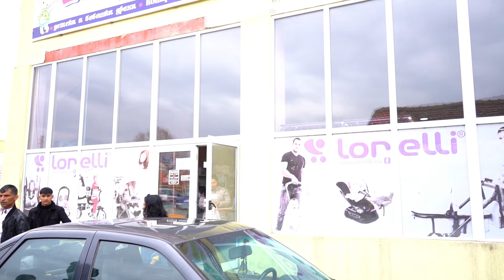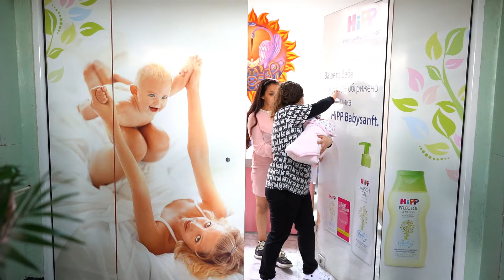Изписване на Принцеса Памела